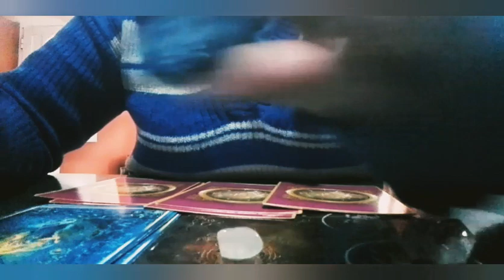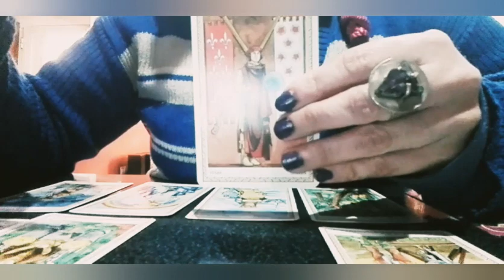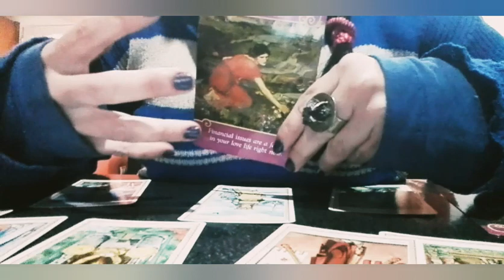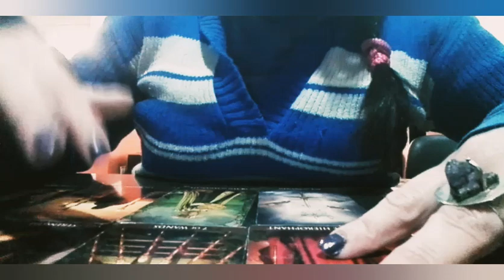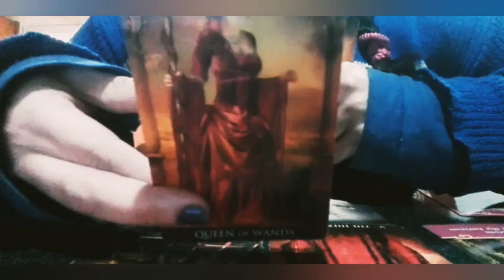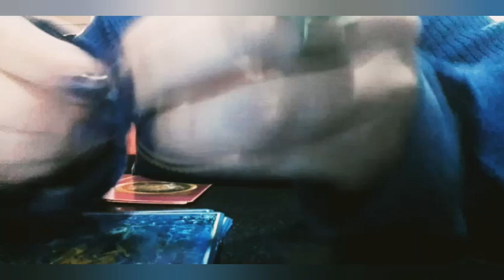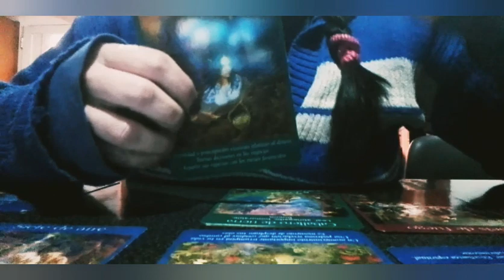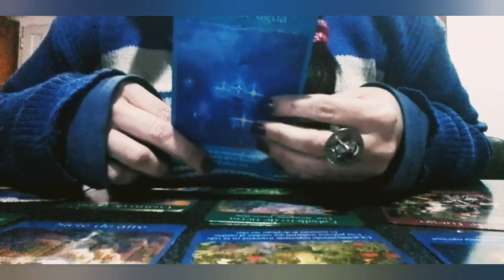Tarot interactivo: Frío/caliente? Tu persona te confunde? qué le pasa??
Explora el canal, las listas de reproducción muy completas, trabajo de muchos años, si te gusta mi contenido, apóyame con un me gusta, comparte, comenta, suscríbete, eso tan simple me ayuda muchísimo a continuar, gracias por estar aquí ❤️ 00:00 introducción
Opción número 1 piedra amatista 02:02
Opción número 2 piedra cuarzo transparente 13:21
Opción número 3 piedra azul 22:45